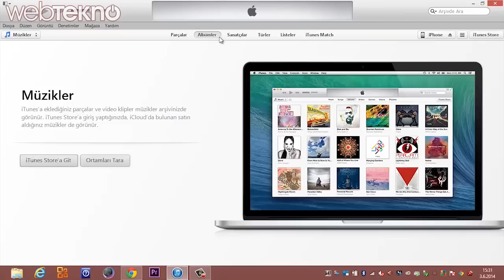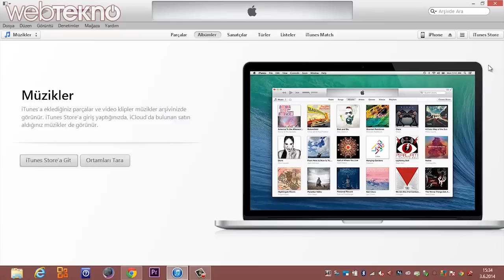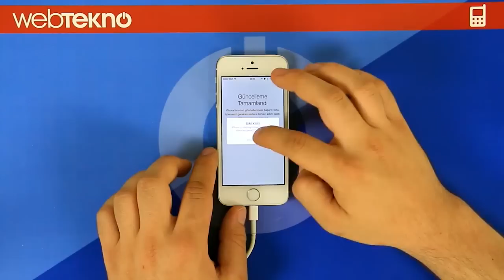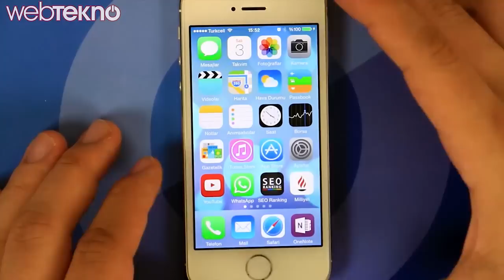iOS 8 Nasıl Yüklenir?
Apple'ın WWDC 2014 etkinliğinde tanıttığı mobil işletim sistemi  iOS 8'in nasıl kurulduğunu videomuzda bulabilirsiniz.